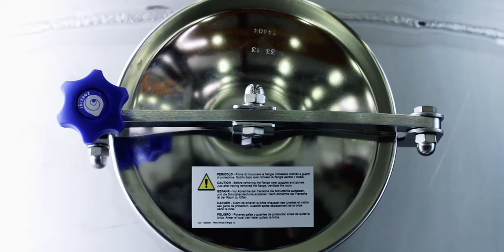EVALED® PC F Series evaporator -ENG / Evaporation Technologies wastewater treatment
PC is the EVALED® evaporators family for Wastewater Treatment that stands out from the others because of the flexibility, low energy consumption and reliability.

The heat pump vacuum evaporation allows to control problematic foaming phenomena, allowing total separation of metals and surfactants, giving high yield and quality in terms of distillate, with a significant reduction of COD.